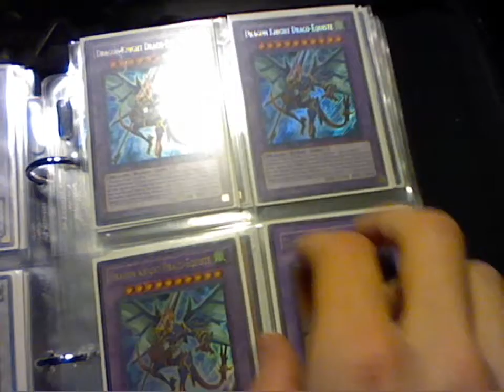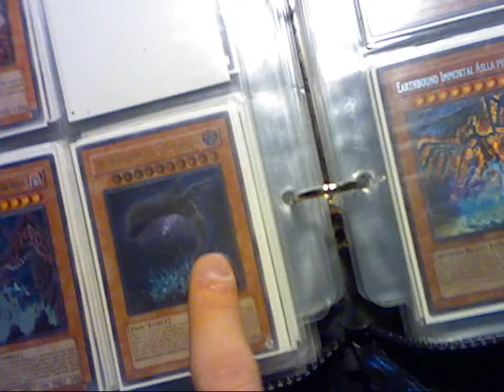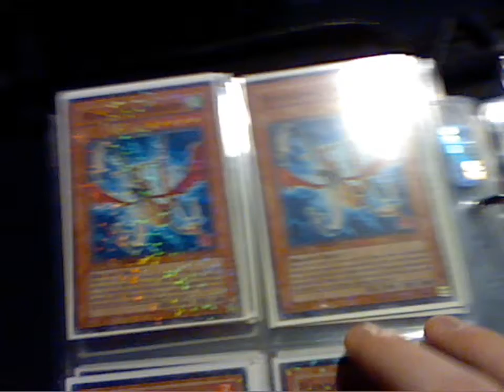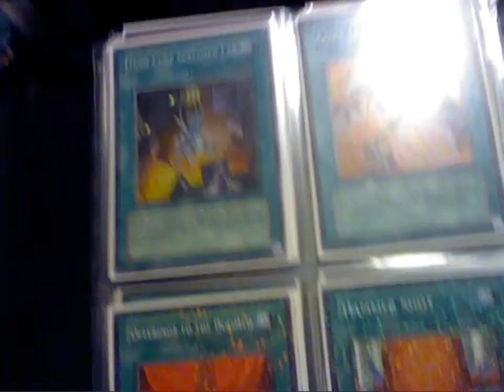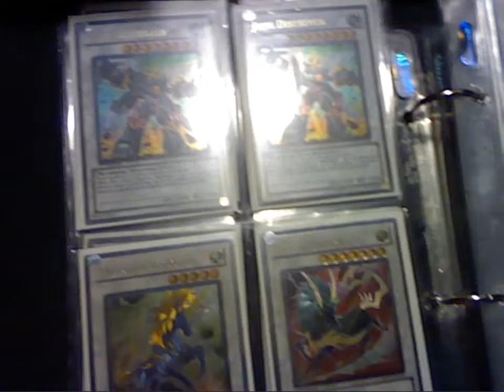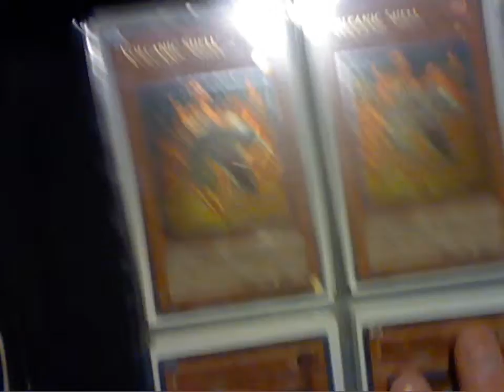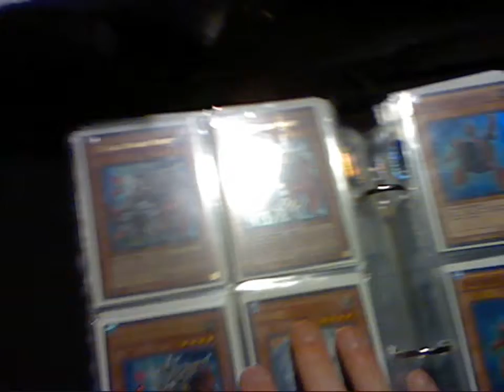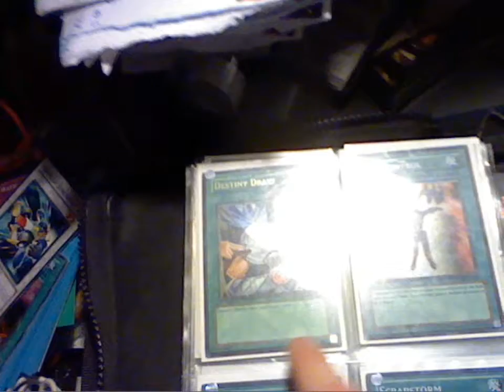DeathJester1324's Trade Binder Update! (11-14-10 to whenever)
Its been awhile. PM with offers, wants are on my channel, and have fun :D